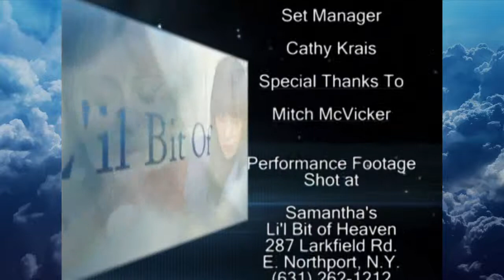Episode 22 - Mitch McVicker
Absolutely one of the most creative singer/songwriters to ever appear on the "SLBOH" stage is Dove award winner Mitch McVicker! His journey began by doing concerts, writing songs, and being roommates with the late, great Rich Mullins. Mitch was in the car-wreck that took Mullins' life, and he was left with broken bones, collapsed lungs, a coma-induced head injury, and a long recovery. Here is Mitch McVicker up close and personal sharing his testimony of faith, hope and perseverance along with music that will bring hope to your heart. Enjoy!